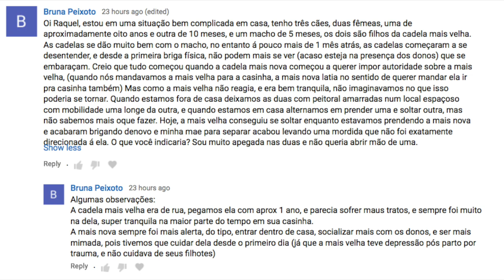3 cães na mesma casa. Mãe e filha que brigaram.